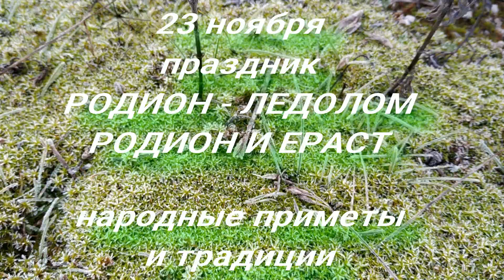23 ноября праздник Родион и Ераст . Народные приметы и традиции